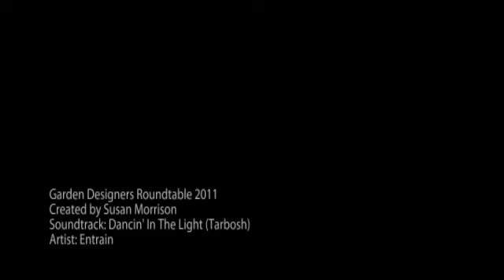GDRT 2011 Guest List.mp4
The Garden Designers Roundtable announces its 2011 list of guest bloggers.